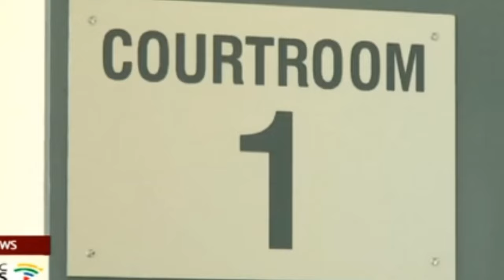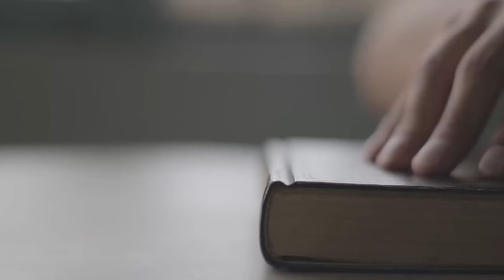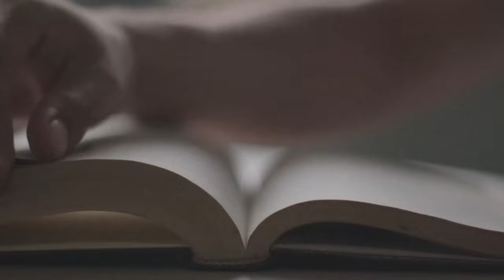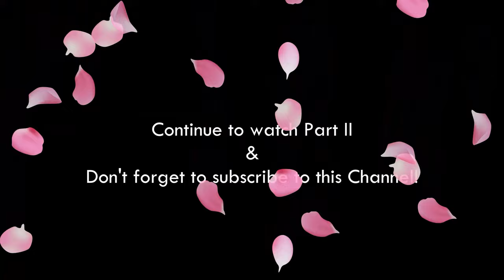PART I - I LEFT AFRICA & LANDED IN AFRICA!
LEFT AFRICA & LANDED IN AFRICA!
This is a story of a man who wanted to leave the shores of Africa in search of greener pasture outside, but it so happened that he landed in Africa instead!
Growing up in a little remote village called Bubono was a little lad called Key. His childhood dream was to become a receptionist & own a bicycle. Fortunately, he didn't become a receptionist, but unfortunately, he did not he own a bicycle. While attending high school, he became aware of South Africa's struggles for freedom from the apartheid regime. So, he changed his mind. He wanted to become a Judge or President of his country. Burning with this new desire, he wrote to his elder brother, who was serving prison terms with Nelson Mandela on Robin Island. Key wrote, "My Dear Brother. my dream is to become either President or a Judge. Please advise how I should become the either of the two."
His brother replied, "To become a President, you don't need special qualifications. All you have to do is to reach a certain age and attain a minimum of secondary school education, register yourself with a political party, and contest a general election. But, if you wish to become a Judge, first of all you must study very hard and become a best lawyer. Work as a lawyer for many years. After that you will be qualified to become a Judge."
Key, decided to become a Judge. Therefore, he applied to become a lawyer. He worked for many years as a lawyer, legal consultant, and law teacher. He was then appointed to the bench of his country's high courts. While serving as a Judge in his country, a friend in England sent him a message asking him to apply for job in a nation called Papua New Guinea. The year was 2017. Never before did he know that there existed a nation called Papua New Guinea. Anyway, he did apply for the job. The interview was arranged in Sydney. He flew to Sydney for the interview expecting to see white people if not Asian looking people on the interview panel. He was wrong. He instead saw men resembling strong African completion and demeanor on the panel. He was awestricken at the sight and experience, but he kept it to himself. His interview was successful. He was recruited as a Judge of the National and Supreme Courts of Papua New Guinea. He got a shock of his life when he first arrived in PNG. He saw people with striking resemblances as that of Africans. He then thought, “Man, I left Africa only to land in Africa!”

Justice Oagile Bethuel Key Dingake is the man. He has been serving on the bench of the PNG High Courts for more than 5 years now. He is from Botswana, Africa. He has written more than 10 books and published many articles in internationally acclaimed journals. He is a visiting fellow at James Cook University, Australia. Before that he was a visiting fellow at a university in Rome, Pretoria University in South Africa and University of Cape Town. He now considers himself a man from Buka. His favorite expression is: "I left Africa & landed in Africa."